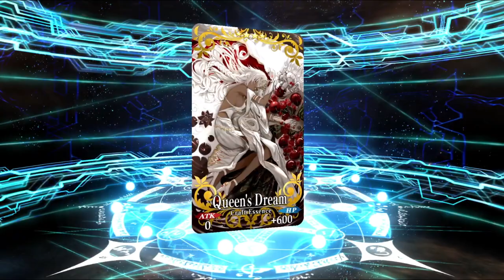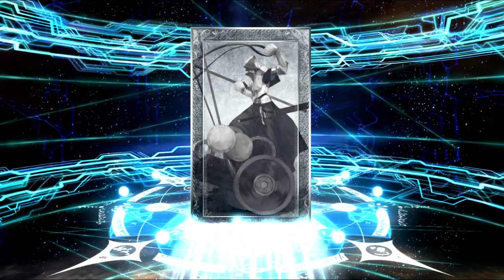Valentine's starts a bit early! Summoning for Sei Shonagon! Fgo na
Wokey gets his bro Knux for a good ol fashion summon video